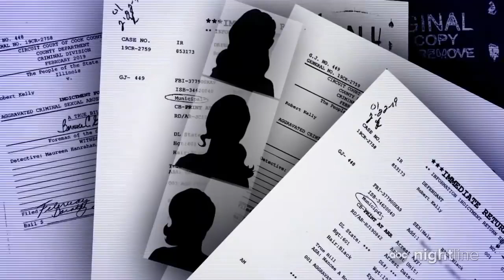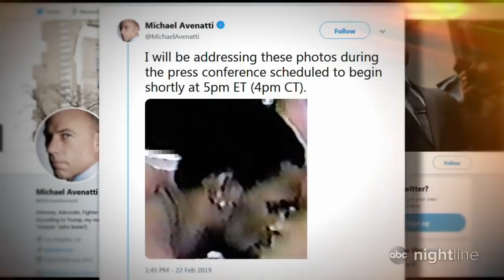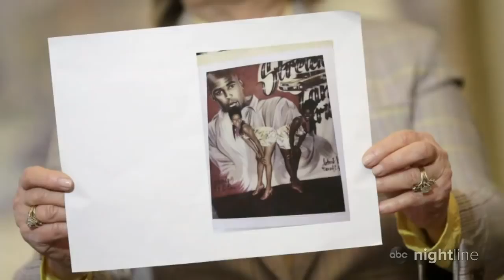r kelly charged with 10 counts of aggravated criminal sexual abuse